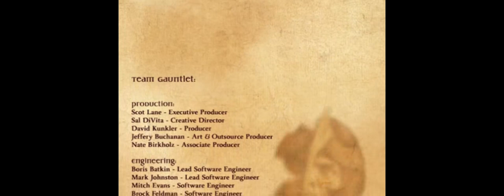Complete Walkthrough - Gauntlet - Seven Sorrows - PS2 - 2005 - Valkyrie - Impossible Difficulty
This video does not includes the cutscenes or the ending. See the Wizard video for that. A fun and simple hack and slash game.